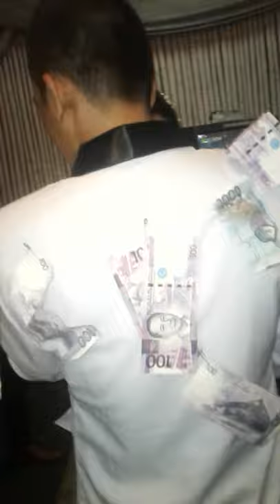Wedding reception (alvin @ eleanor